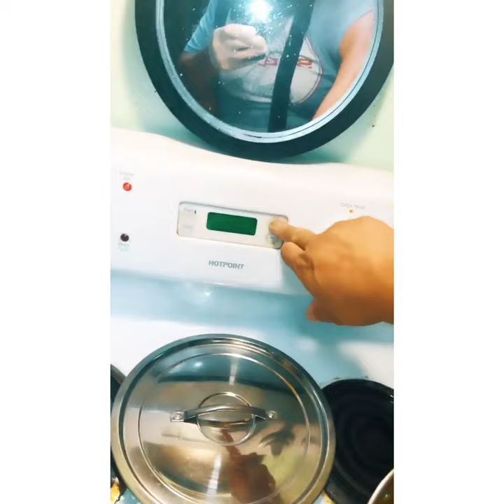Chicken Curry!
The ultra pitiful, the ultra homely Zehuman Chazierman shares his most cooked dish at Wodsworth. Chicken thigh curry! This Chicken Curry is a fantastic economical recipe, especially for such a pitiful guy like Zehuman Chazierman! Watch now as he grinds, sautés, slices and dices, and simmers to perfection! Into his Calderon which is actually a huge stock pot purchased from The Family Dollar Store ®️©️™️ also Rani Brand Garam Masala Powder®️©️™️ and Rani Brand Mild Curry powder®️©️™️ slice and dice two whole onions, two whole tomatoes, three whole jalapeños, two whole green peppers...4 cups of water olive oil and fresh crushed ginger garlic paste...not in this particular order! Watch this video for a comprehensive step by step! Oh yea I almost forgot carrots, potatoes, celery! Total cook time start to finish 2 hours! This method will feed you for over a week without having to cook everyday! If your a light eater maybe even two weeks!